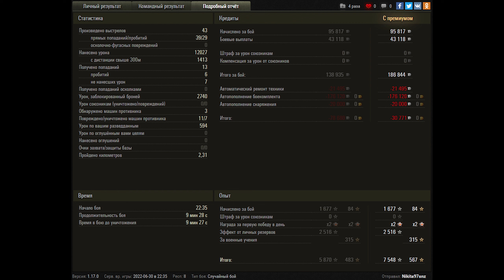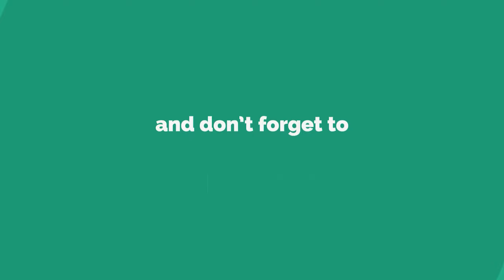World of Tanks Kranvagn - 7 Kills 12,000 Damage | Great Fight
World of Tanks Kranvagn - 7 Kills 12,000 Damage

Zekin60fps
Wot replays
ok

Kranvagn wot,Kranvagn world of tanks,wot Kranvagn,world of tanks Kranvagn,Kranvagn